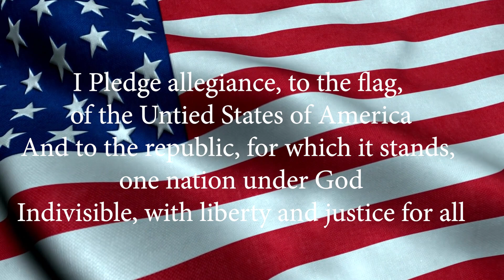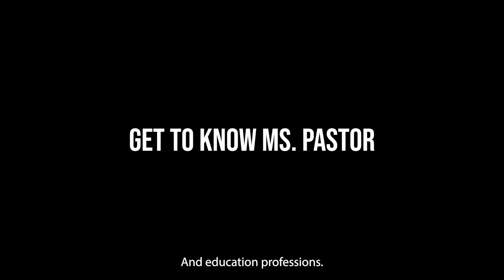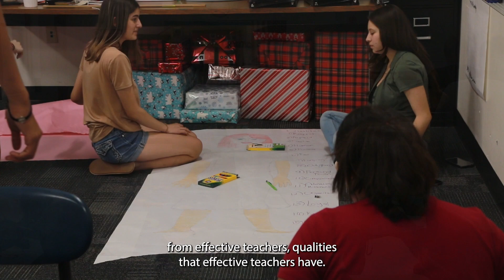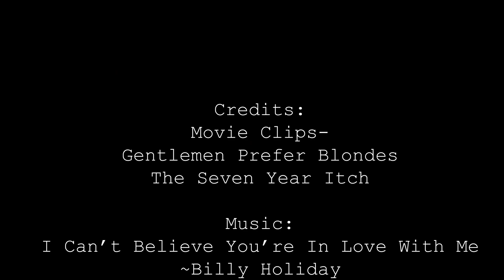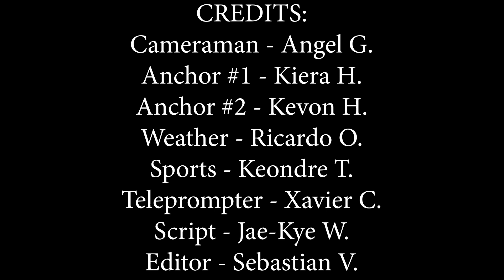BROADCAST 9 22 23